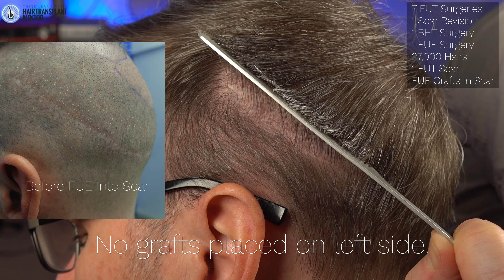Can FUE Grafts Camouflage an FUT Scar? My FUE 8 Month Update.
FUE grafts into scar tissue? How does it work? Does it work at all? In this video I share my 8 month update showing my hair transplant before and after result. This is my tenth hair transplant, but this time I went for FUE and had 683 grafts with Dr. Wong. 500 FUE grafts were placed into my crown in a strategic area that was lacking coverage compared to the rest of my crown. I highlighted the growth of my crown in the previous updates but until now, I've not documented my donor scar results. I feel this is an important update and probably the most detailed FUE into FUT scar documentation found on Youtube. I could be wrong, but I do know that FUT into scar documentation is fairly hard to find so I hope this is helpful for you.